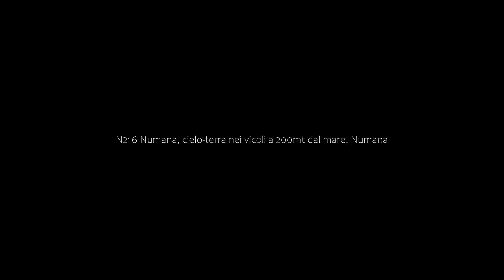N216 Numana, cielo-terra nei vicoli a 200mt dal mare, Numana, Italy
About Property:
N216 - Numana, cielo-terra nei vicoli a 200mt dal mare has a balcony and is located in Numana, within just 400 metres of Numana Beach and 1 km of Marcelli Beach. The property is set 1.8 km from Urbani Beach, 23 km from Stazione Ancona and 14 km from Santuario Della Santa Casa.

The spacious apartment with a terrace and sea views features 3 bedrooms, a living room, a TV, an equipped kitchen with an ...
Property Type: Hotel
Address: 8 Via Cialdini, 60026 Numana, Italy
Searching For
1. N216 Numana - cielo-terra nei vicoli a 200mt dal mare - Numana - Italy
2. N216 Numana - cielo-terra nei vicoli a 200mt dal mare - Numana - Italy Address
3. N216 Numana - cielo-terra nei vicoli a 200mt dal mare - Numana - Italy Rooms
4. N216 Numana - cielo-terra nei vicoli a 200mt dal mare - Numana - Italy Amenities
5. N216 Numana - cielo-terra nei vicoli a 200mt dal mare - Numana - Italy Offers and Deals
Audio Credit:
Track Title: Subway Dreams
Artist: Dan Henig